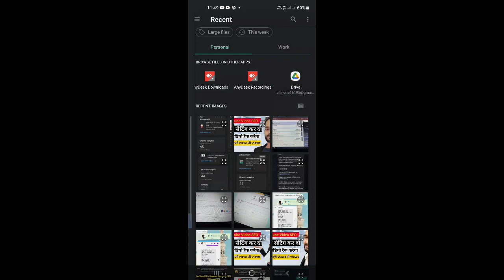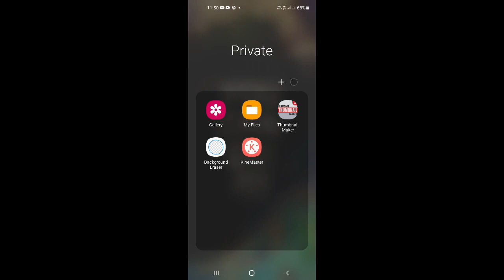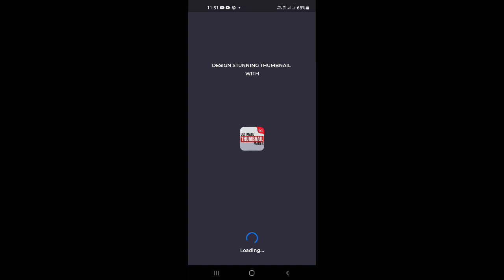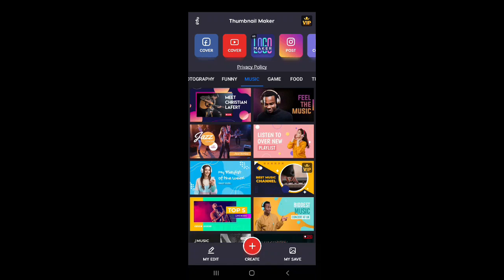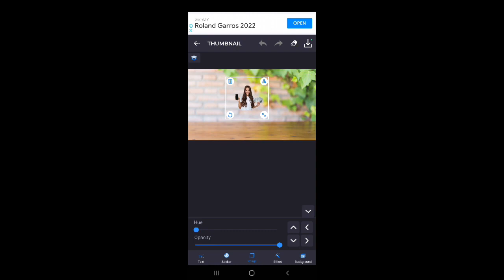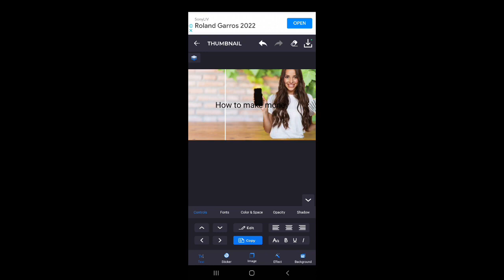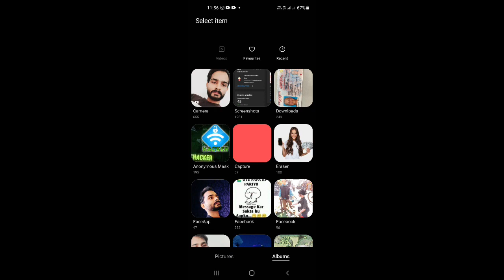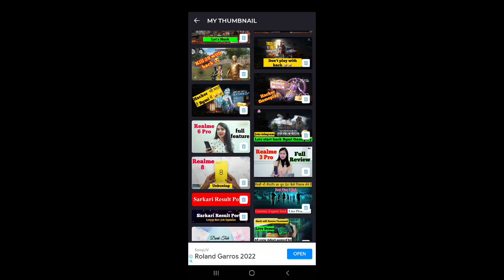How to create thumbnail for YouTube Videos in Mobile 2023 💸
How to create youtube thumbnail in mobile
How to create thumbnail for youtube video
Youtube thumbnail